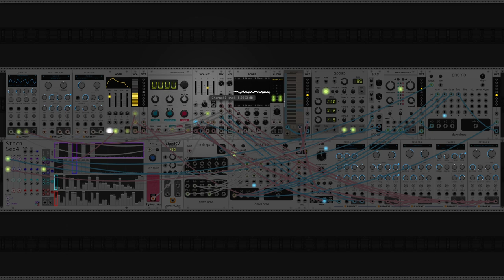dawn bree - esther greenwood at the beach (modular synth ambient)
i haven't played around with modal music at all yet so this is my first attempt at that. it's in G mixolydian, which gives it that space between the seventh and root that gives it a sort of airy feel. also i finally put another one in 5/4 with this one, though it get pretty muddled because of the weird syncopation that i have on the main melody line. im a big fan of when the melody comes back with the slightly off sync delay, i think it does a good job with what im trying to convey.

i tried some cable coloring and management this time around and i don't know how i feel about it. being able to customize the colors is nice, but it still looks pretty messy, pretty much no matter scheme i use to arrange them. the way that i settled on was one color per instrument following all the way though. in my head it was way more aesthetic that it actually turned out so im calling that a work in progress still. anyways let me know what you think of the song! :)